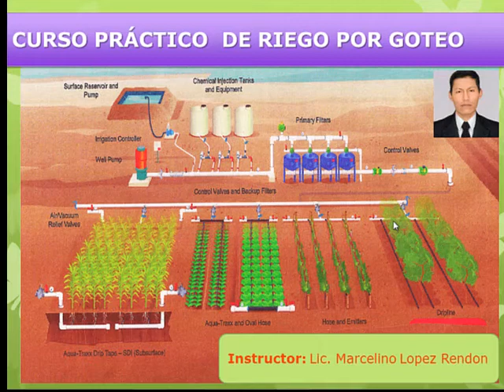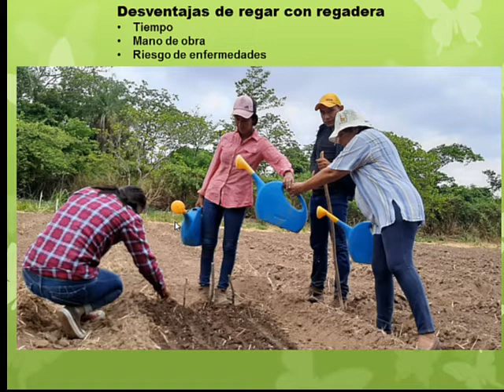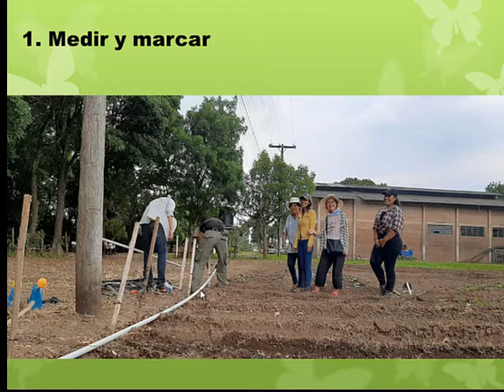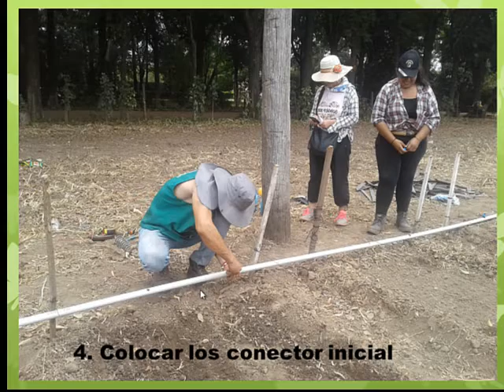RIEGO POR GOTEO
Ventajas de un riego por goteo